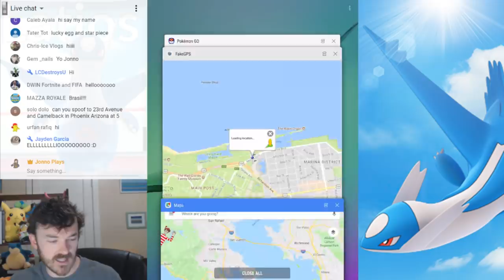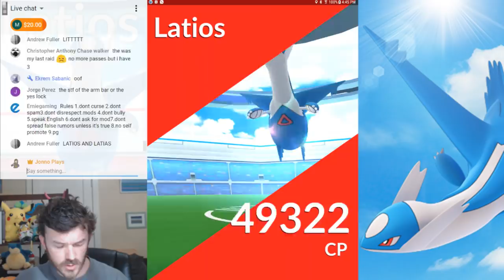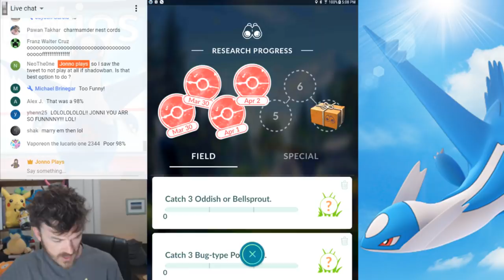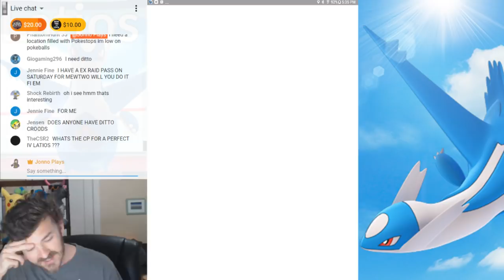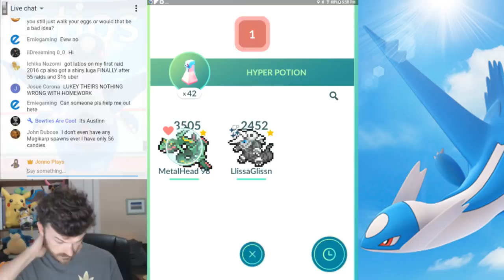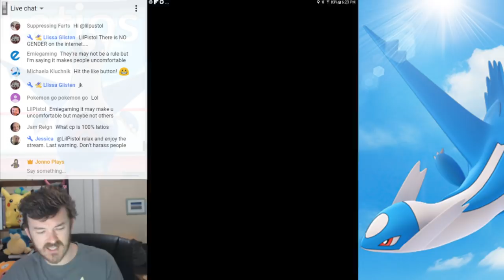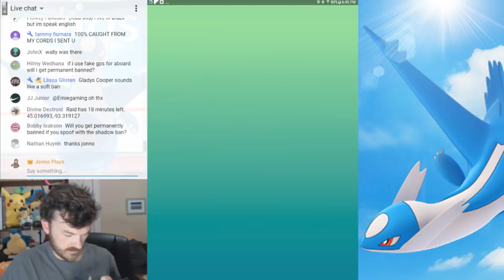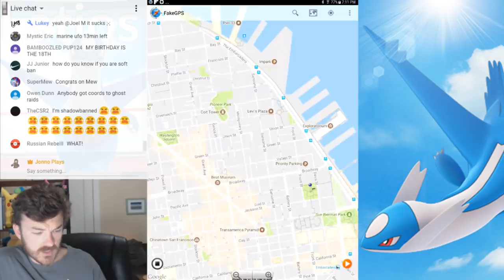HOW TO EXCELLENT THROW LATIOS AND LATIAS! Latios Raiding at EX Gyms in San Francisco!